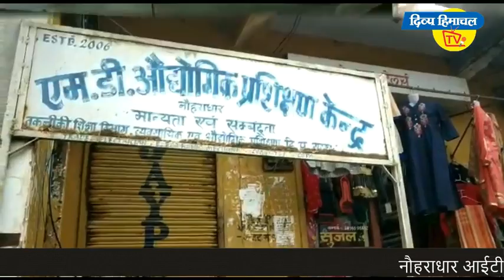पांवटा साहिब में कांग्रेस ने मंहगाई पर घेरी केंद्र सरकार, रैली निकालकर जताया रोष